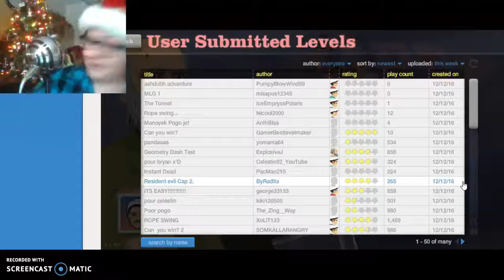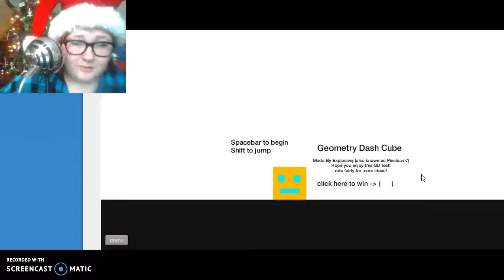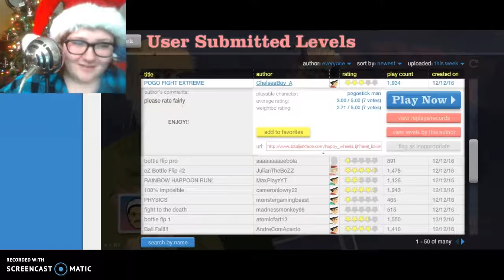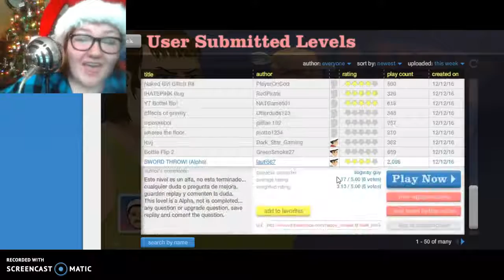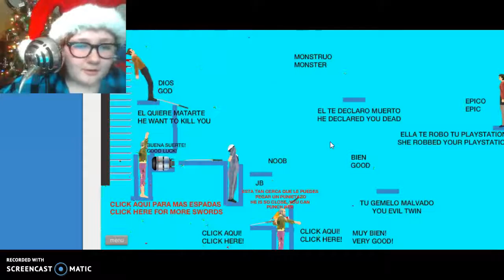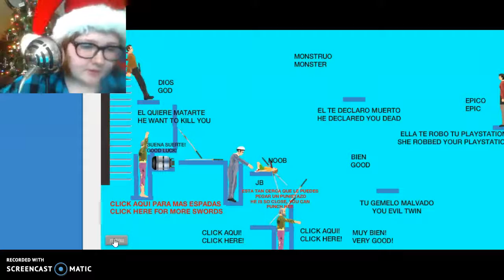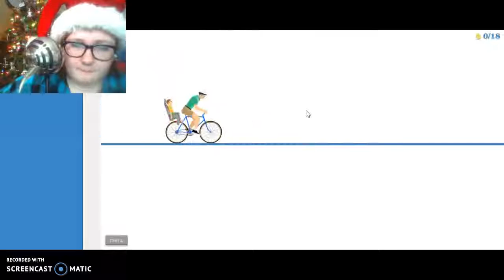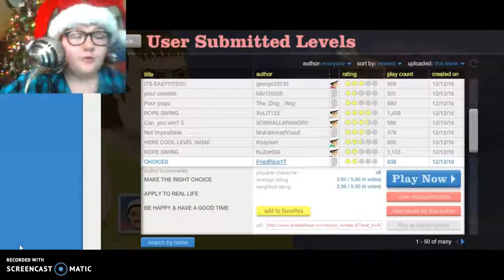First Holiday special :D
Have a happy Christmas, Haunikka, Quanza, etc! (I probably mispelled everything but whatever.)